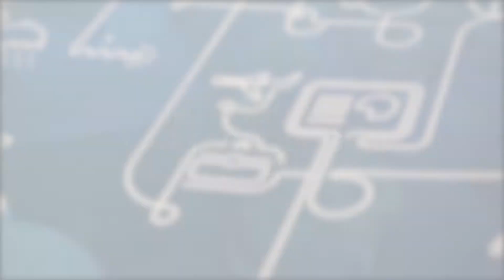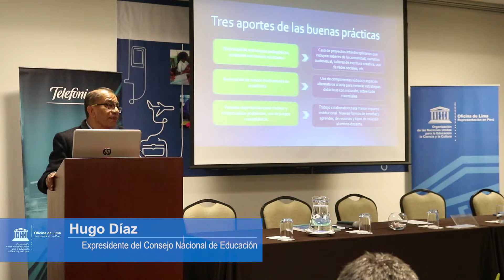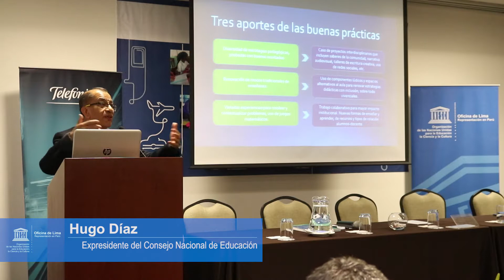Presentación de la Publicación "74 Buenas Prácticas Docentes"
La promoción de la innovación educativa y el uso de la tecnología con el objetivo de mejorar las capacidades de los docentes fueron destacados en la presentación del libro "74 Buenas Prácticas Docentes", a cargo de UNESCO Perú y Fundación Telefónica.